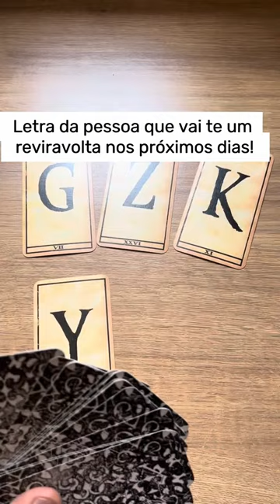ELE HOJE EM RELAÇÃO A VOCÊ! !!💘 [ Tarot Responde ] Tarô [Tarô ] Tarot